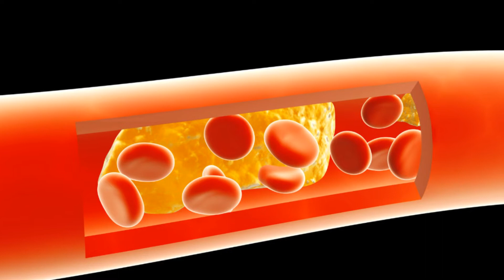Vorbeugung von Arteriosklerose. Dieses Enzym löst Blutgerinnsel auf! Nattokinase gegen Krampfadern.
Vorbeugung von Arteriosklerose. Dieses Enzym löst Blutgerinnsel auf!
Nattokinase, Nattokinase gegen Atherosklerose, Nattokinase gegen Krampfadern

Arzt Siluyanov, Krankheitsvorbeugung, Präventivmedizin